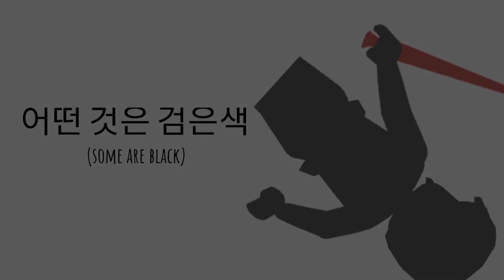Villain [Roblox AMV] - unfinished animation